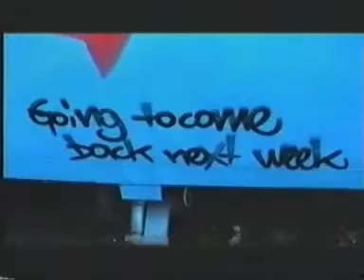Consequence 3 Part 6/8 [Old School Graffiti]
Tighter Graffiti Film aus dem Ruhrpott. Part 6